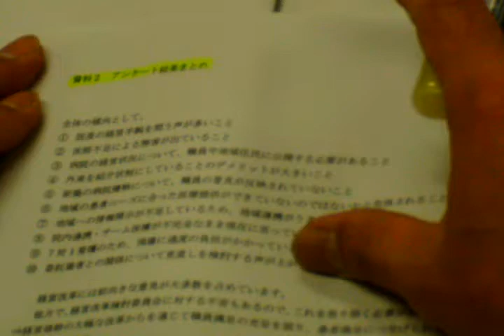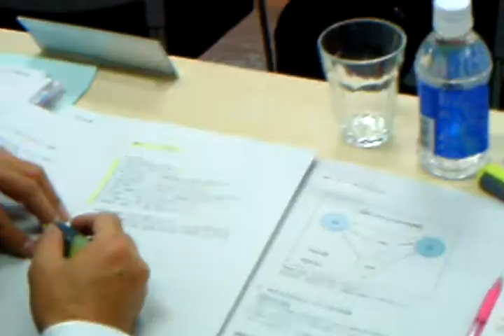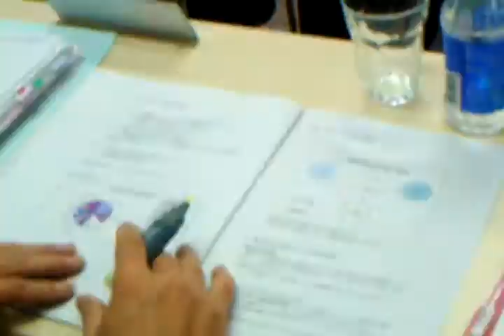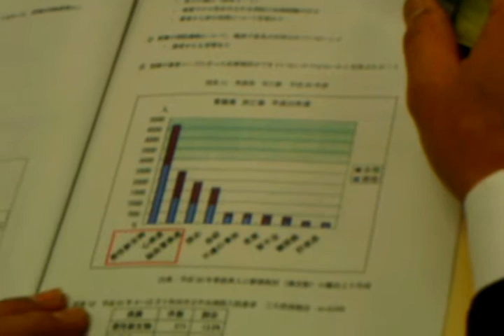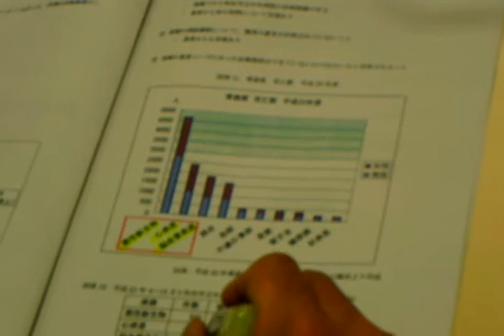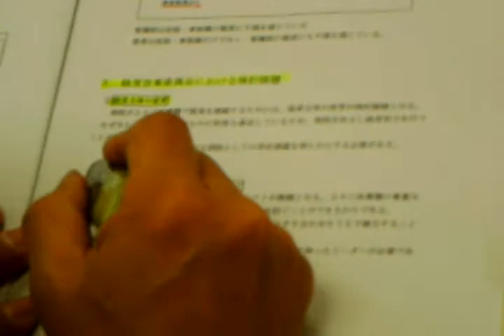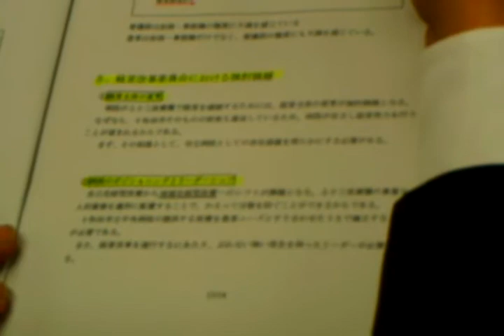十和田中央病院がタイヘンだ ４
発信責任者、十和田しゃべり場の会、ヤナダアキヒロ。